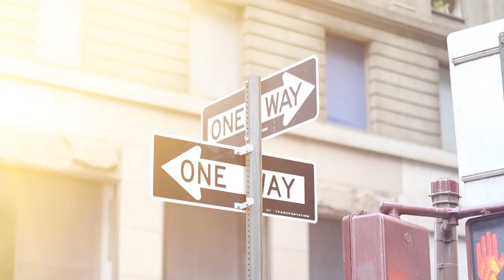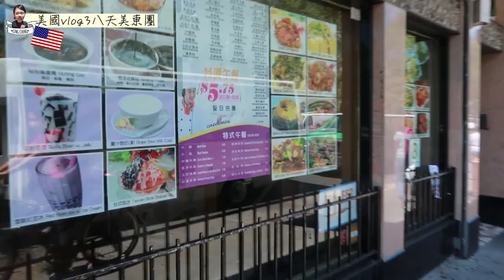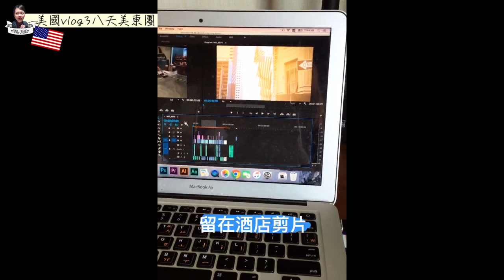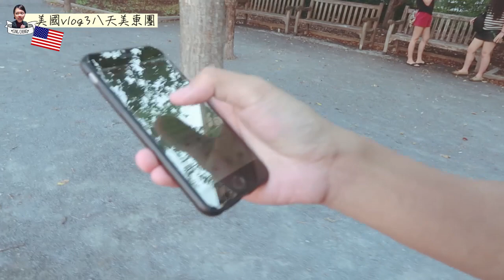美國vlog#3 美東團之費城 ｜Ling Cheng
〖keywords〗
美國、華盛頓、費城、美東、紐約、單車